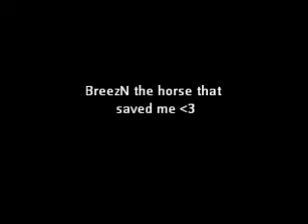BreezN the horse that saved my life